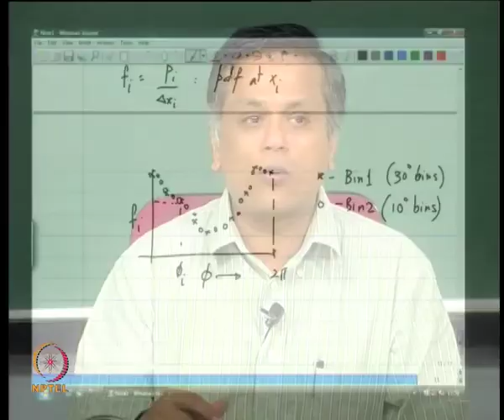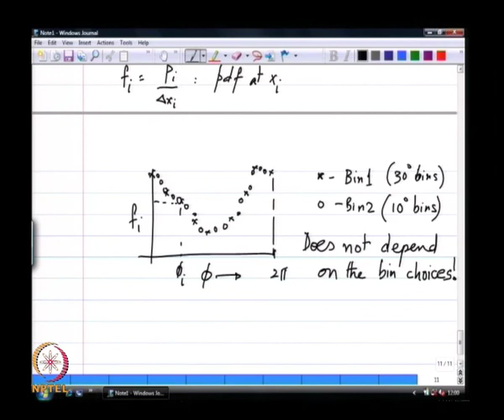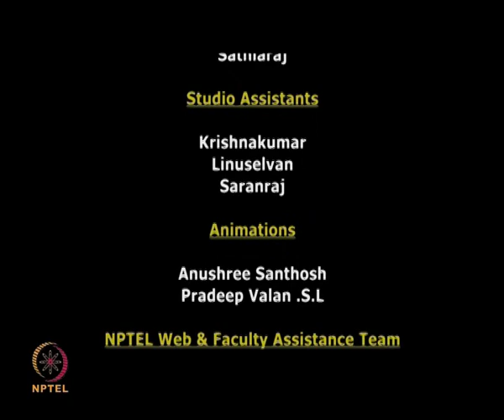Statistical measures on spray